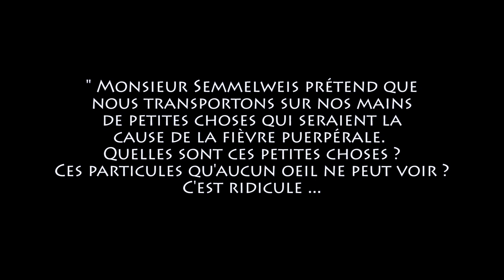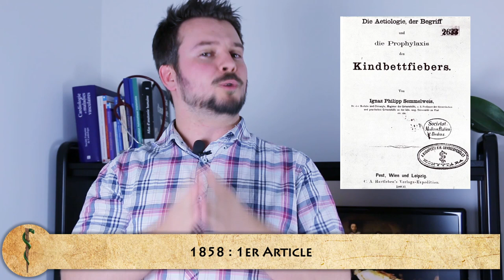L'histoire du lavage de mains - Asclépios #3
3e épisode d'Ascl&pios : avec des cadavres, des femmes enceintes, une maladie mortelle, et en guest-star Ignace Philippe Semmelweis, un toubib génial mais à moitié dingue.

- si vous avez pas de sous, en regardant volontairement une petite pub sur le site Utip

Pour la post-prod aussi on a mis les copains à contribution, merci à Gab pour sa disponibilité

Sources et Bibliographie

. Biographie de Semmelweis

. Pour l'iconographie
(une source incroyable en documents d'époques et en bouquins libres de droit, tout comme en iconographie, c'est ultra riche)
(documents d'époque disponibles gratos pour les passionnés)
La leçon d’anatomie du Dr Tulp, Rembrandt, 1632

Musiques  :
Broken Reality - Kevin Mc Leod
Hold On - Tip Toe
What's the difference (instrumental) - Dr. Dre
The Victor's Sorrow - Yace Young